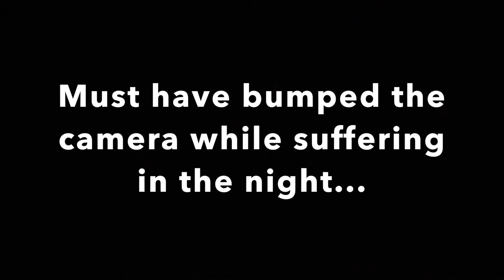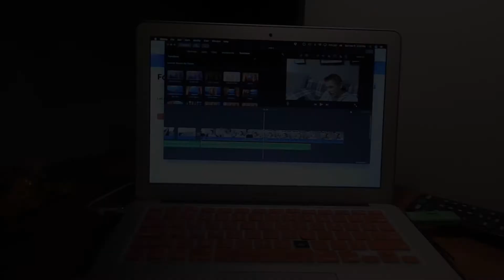Multi2-4Gaming Vlog #2- We're going Camping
I've gotten a lot of requests to Vlog, I'm planning on doing a lot more often ^-^ Hope you enjoy, this is my first outdoor/event Vlog, so let me know if you have any feedback! We actually make a real fire in this video, quite notable as the only fires I've made with you guys are digital xD

Follow the bros on whatever social media this is xD-
Jia Yang: @jiayangc_17
Jia Hao: @howiechooo
Go to johnations channel for the full squatching footage (once he makes it public!